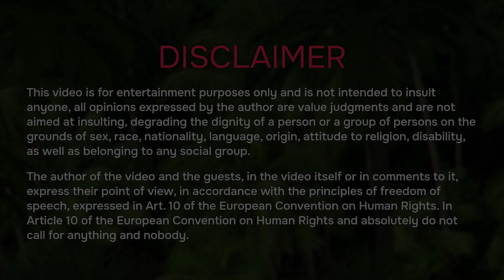DO FILIPINO GIRLS WATCH ADULT MOVIES?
Honestly, Best Filipina Dating App

Today we have a new research study. We will try to find out if Filipinas watch adult movies and how they generally feel about this genre of movies.

With promotional offers write to this e-mail

00:00 - Intro
01:30 - Do you like movies?
04:10 - About adult movies
10:28 - Is watching p#rn a bad habit?